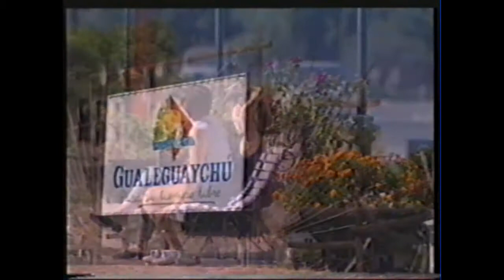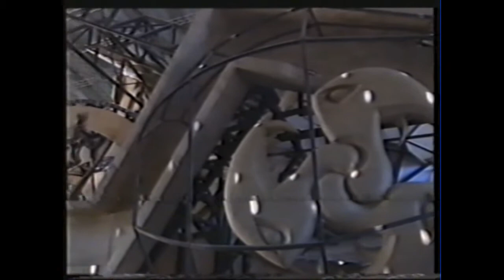Apertura Carnaval 1999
apertura del carnaval de gualeguaychu año 1999, en el cual aparecen imagenes turisticas de la ciudad y parte del detras de escena del carnaval